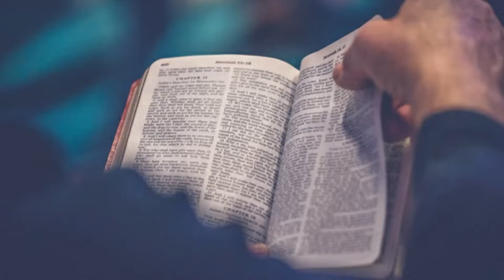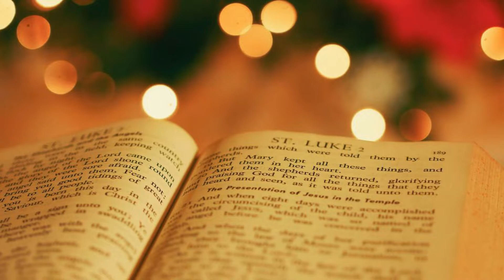Renungan Harian Katolik I Selasa, 15 Februari 2022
Pekan Biasa VI
Warna Liturgi : Hijau
Bacaan I Yakobus 1:12-18
Bacaan Injil Markus 8:14-21
Judul Renungan : Jangan Pernah Ragu
_Dengan Anda Membagi Renungan Ini, Banyak Orang Yang Mendengarkan Bacaan Kitab Suci_

Timestamp :
00:00 Opening
00:59 Bacaan Pertama
02:12 Bacaan Kedua
02:43 Bacaan Injil
04:34 Renungan
09:05 Tanda Salib